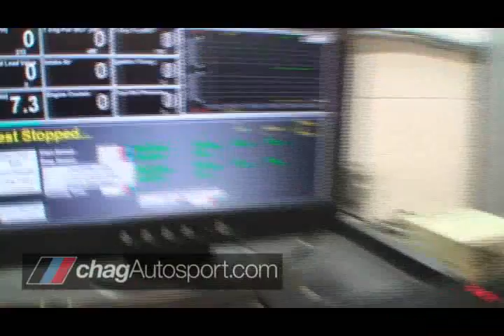SUPRA 289 HP DYNO PULL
TOYOTA SUPRA 289 HP DYNO PULL AT CHAG AUTOSPORT